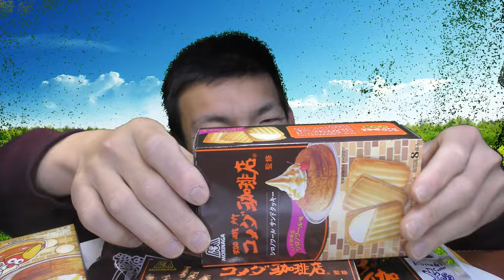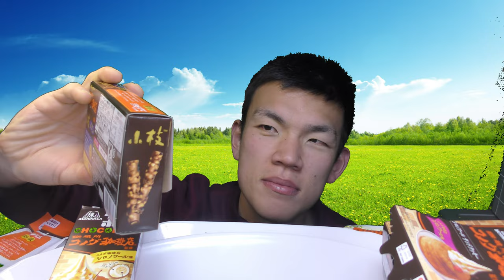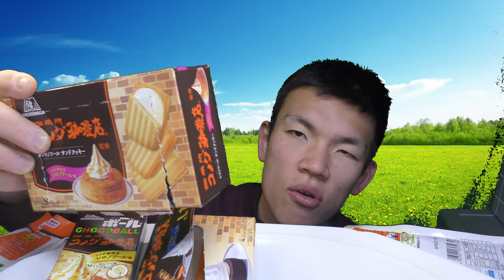コメダ監修のコラボお菓子で、まろやかな苦味を！！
「コメダ森永コラボ、ボリュームは～」
コメダ珈琲監修の森永お菓子、
さすがにボリュームは並ですけど、
お菓子としての美味しさは～？